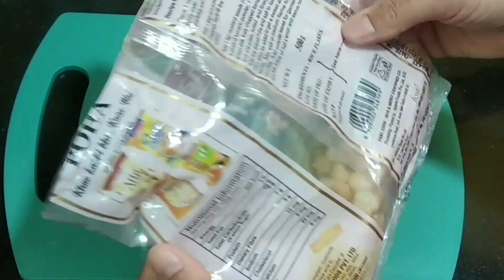Dry Fruits Ladoo ll ड्राई फ्रूट लडडू ll Full of Nutrition and Highly Protein ll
Hello Everyone!!

Dry Fruits Ladoo ll ड्राई फ्रूट्स लडडू ll   Full of Nutrition and Highly Protein ll